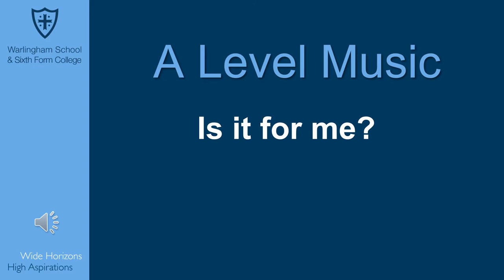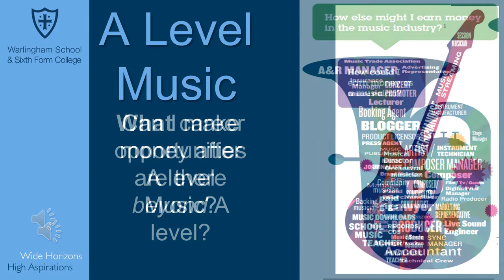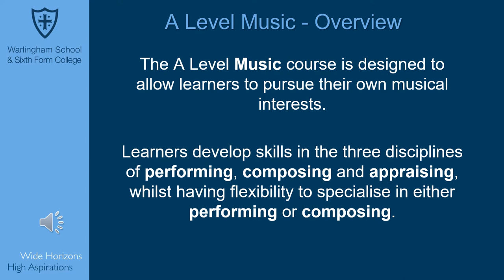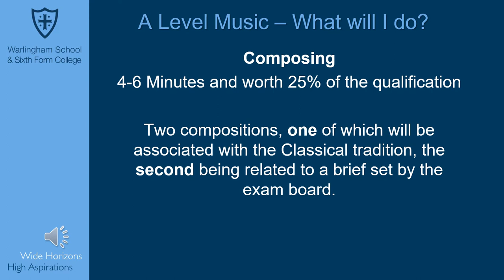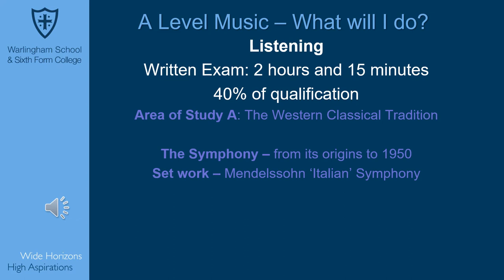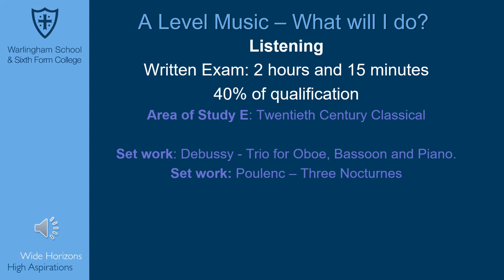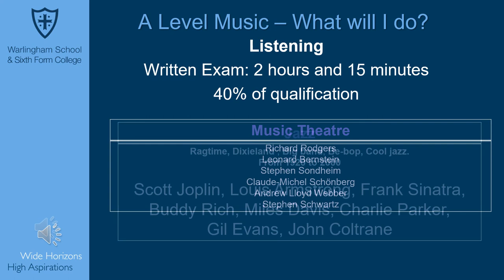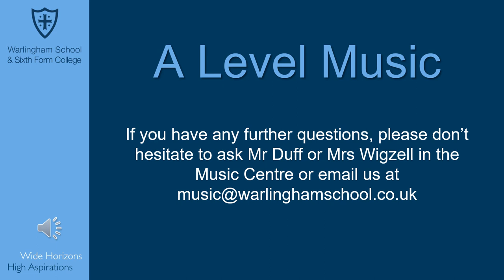Introduction to A Level Music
This is a short video to explain how A Level Music runs at Warlingham School and Sixth Form College.